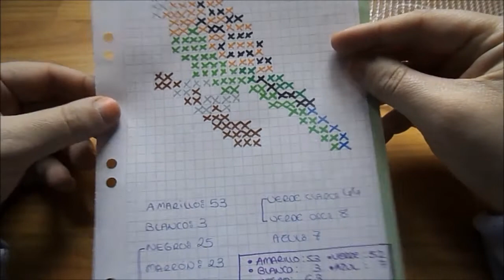cómo hacer un Periquito de hama perler